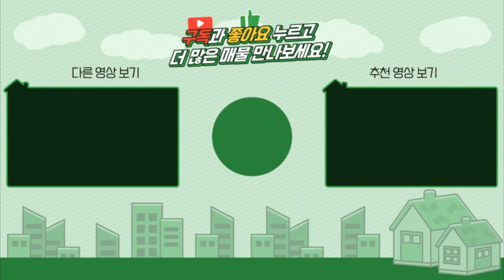[역세권폐가]양평전원주택급매/매매1억5500만원/아신역세권 농가주택 구옥 폐가 흉가체험용주택/양평부동산 급매물전문[대원부동산 210428-2]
▶ 매 물 번 호 : 210428-2
▶ 건축물용도 : 단독주택
▶ 가        격 : 매매1억5500만원
▶ 입주가능일 : 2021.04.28 이후 협의가능
▶ 소   재  지 : 경기도 양평군 옥천면 아신리
▶ 면        적 : 대지면적5065㎡(153평), 건물연면적 63.27㎡(19.1평)
▶ 용 도 지 역 : 계획관리지역
▶ 구        조 : 목조, 슬레이트지붕
▶ 준 공 년 도 : 1968년
▶ 난 방 방 식 : 기름보일러
▶ 방        향 : 남동향
▶ 기 타 시 설 : 상수도, 오수관로, 지적상맹지
★☆매물번호 : 210428-2 입지정보☆★

교통상황    버스: 아신리아신역입구(0.1 km/ 1分)   전철역: 아신역(0.7 km/ 1分)
인접도로현황    6번 국도 100m 이내거리   진입도로상태: 4~5m 포장도로
교육시설    유치원: 옥천초등학교 병설유치원(1.5 km/ 3分)   초등: 옥천초등학교(1.5 km/ 3分)
중등: 양평중학교(5.5 km/ 11分)   고등: 양평고등학교(5.7 km/ 11分)
생활편의시설    은행: 농협(1.7 km/ 3分)   우체국: 옥천우체국(1.4 km/ 2分)
관공서: 옥천면사무소(1.2 km/ 2分)   병원: 옥천보건지소(1.9 km/ 3分)
마트: 하나로마트(1.7 km/ 3分)   지구대: 옥천파출소(1.3 km/ 2分)

사무소명칭/대표 : 대원공인중개사무소 / 대표 김대원
중개사무소 등록번호 : 제 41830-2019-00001 호
사무소위치 : 경기 양평군 양평읍 중앙로 59 2층 203호